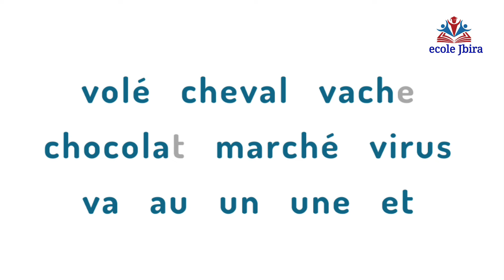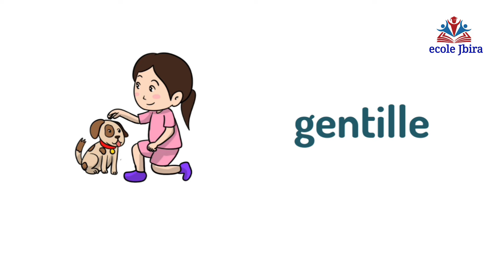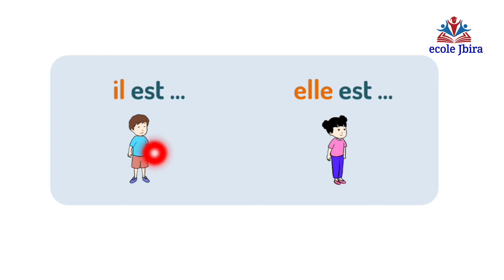اللغة_الفرنسية_للمستوى_الثاني_ابتدائي_الأسبوع_الثالث_الحصة_3